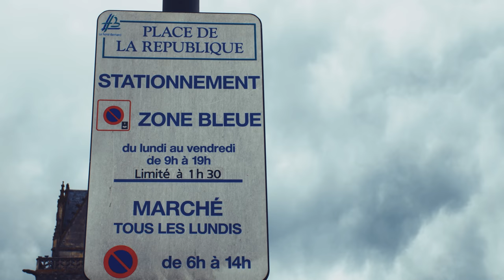Panasonic GH5 + Leica 14-50 mm C4k 10 bit IBIS test footage 1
Filmed CineLike D,  C4k 10 bit  internal recording
23,98p 150Mb/s

All handheld with IBIS Stabilization

Lens: Leica 14-50mm f2.8
(Focus manual on all video)

Graded in Premiere Pro  2017
(Personal Lut)